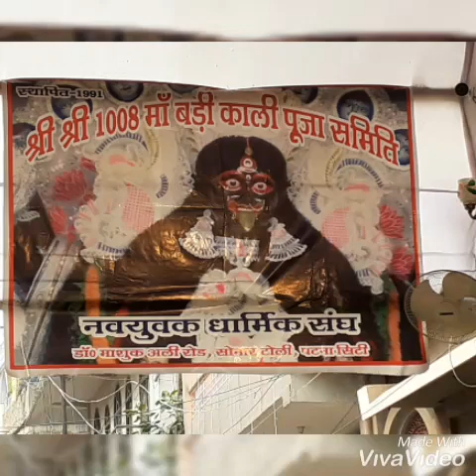Angana padharo mahakali sonar Toli wali